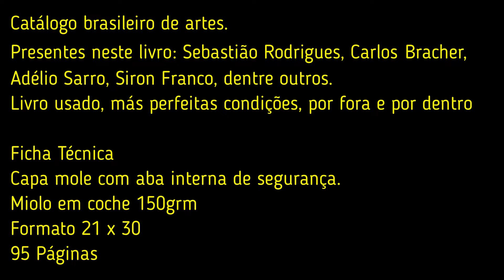REGISTRO ARTES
Mostra coletiva de pintores brasileiros.